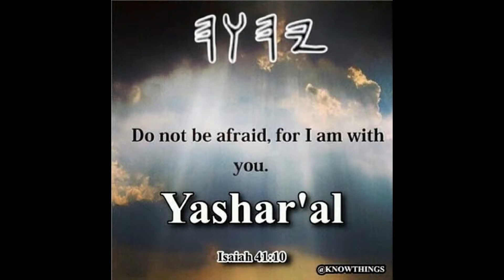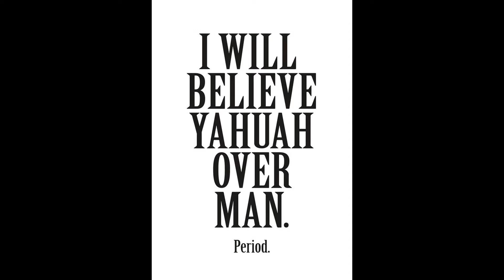THINK OF OUR YAHUAH EVERYDAY YOU WAKE UP!!!!!!!! JULY 25, 2017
INTRODUCTION
I COPIED THESE VIDEOS. IF SEE LORD PLEASE REPLACE IT WITH ELOHIM. IF YOU SEE GOD PLEASE REPLACE IT WITH YAHUAH.
IF YOU SEE JESUS PLEASE REPLACE IT WITH YAHUSHA.  IF YOU SEE JESUS CHRIST PLEASE REPLACE IT WITH MESSIAH IF YOU SEE CHRIST PLEASE REPLACE IT WITH MESSIAH IF YOU SEE YEASHUA THAT IS NOT THE RIGHT NAME EITHER  THE RIGHT NAME IS YAHUSHA..
THANK YOU YOU AND HAVE BLESSED DAY
JENN THE FAM